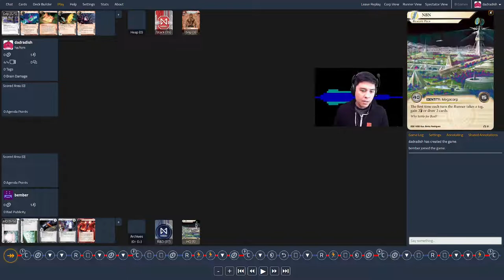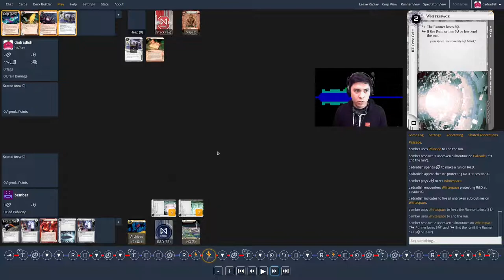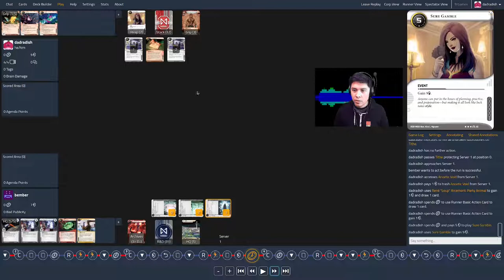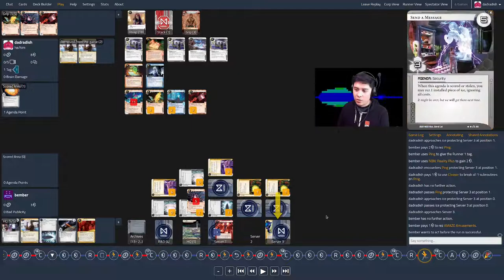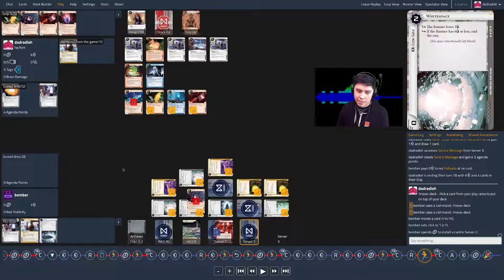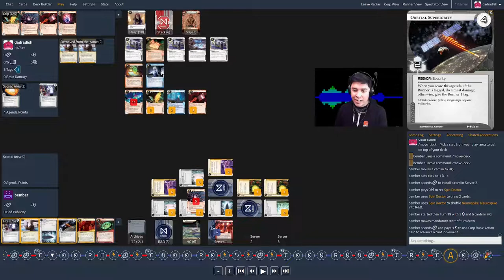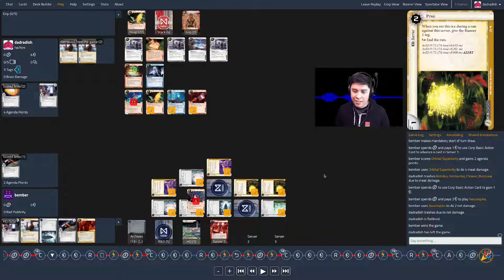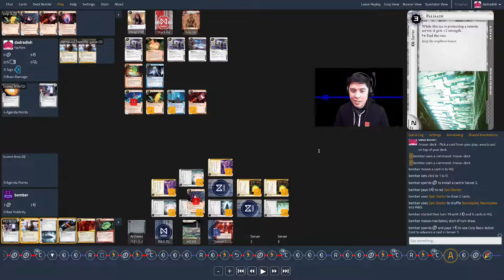Netrunner Replay: Anarch vs. NBN (System Gateway-only)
In this Jinteki.net replay, I learn important lessons about focus and patience in Netrunner.

00:00 About this match
02:11 Replay start
26:15 The thrilling conclusion